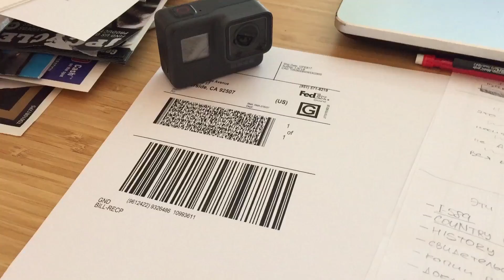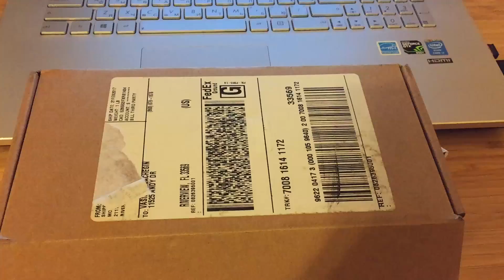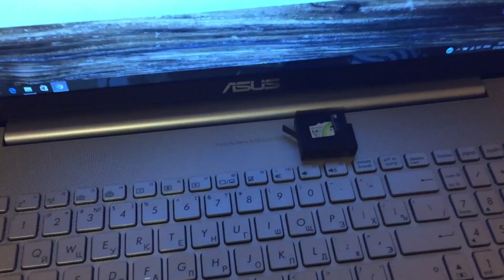Замена GoPro БРАК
Как я поменял GoPro с плохими микрофонами в Америке
Срок 2 недели